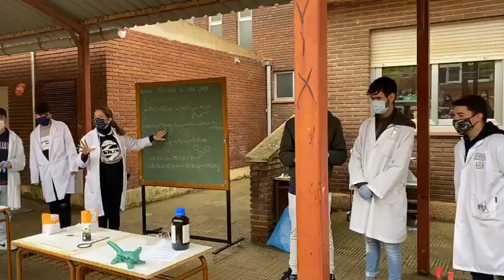serpiente negra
Video de María José Rubio Yebana